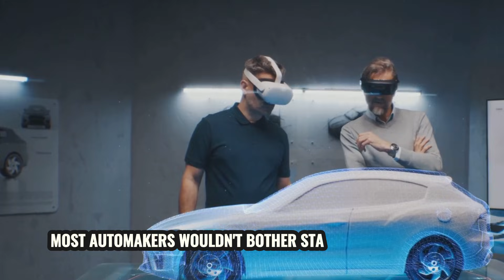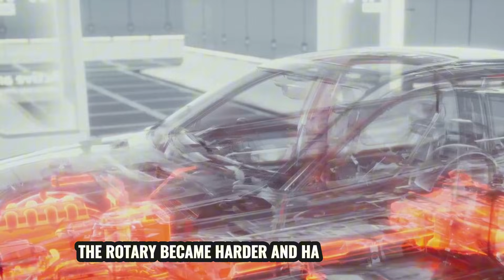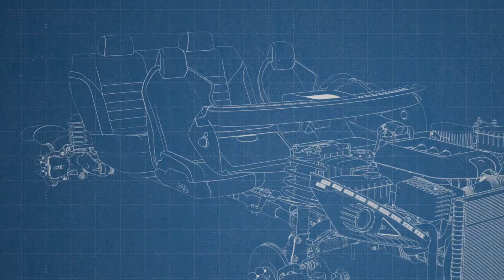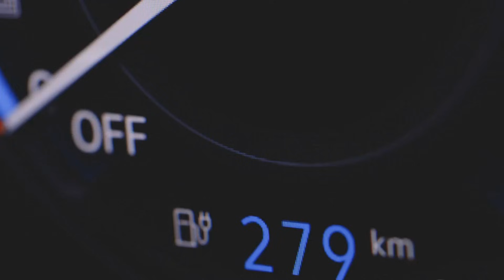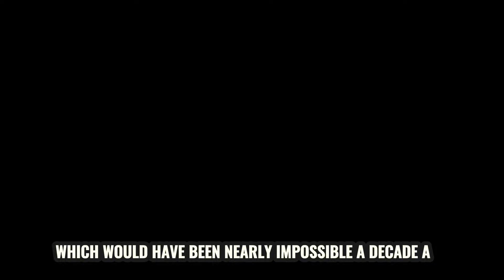Mazda CEO Shocks Industry! "Our New Rotary Engine Will Destroy the Electric Vehicle Industry!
Mazda has just sent shockwaves through the global automotive industry. While the world is racing toward electric vehicles, Mazda’s CEO has made a bold and controversial claim: their new rotary engine could disrupt—and possibly redefine—the future of transportation. This announcement has stunned EV advocates, rival automakers, and industry experts alike.

In this video, we dive deep into Mazda’s revolutionary rotary engine technology, how it differs from traditional internal combustion engines, and why Mazda believes it can compete with — or even outperform — electric vehicles. From improved efficiency and lower emissions to compact design and driving excitement, Mazda’s rotary comeback is not just nostalgia; it’s a calculated technological counterattack against the EV-dominated narrative.

Is this the beginning of a new chapter for combustion engines? Could Mazda’s innovation challenge Tesla, BYD, and the entire electric vehicle ecosystem? Or is this a bold gamble in an EV-focused world? Watch till the end to understand the science, the strategy, and the potential consequences of Mazda’s shocking announcement.